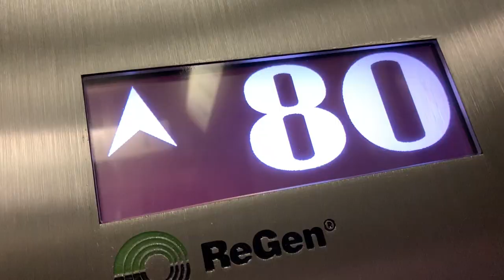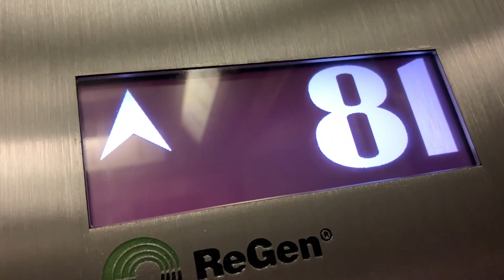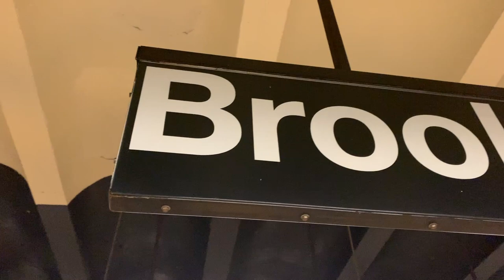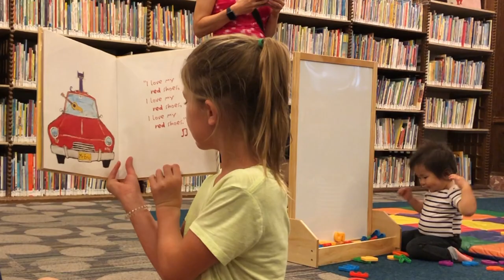Brooklyn Bridge or Bust. Rain won't stop us!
The second half of our stay in NYC was just as jam packed as the first half.  We obviously barely made a dent in The Big Apple, but we had a great time trying.  Empire State Building, The Brooklyn Bridge, The New York Public Library, and more!